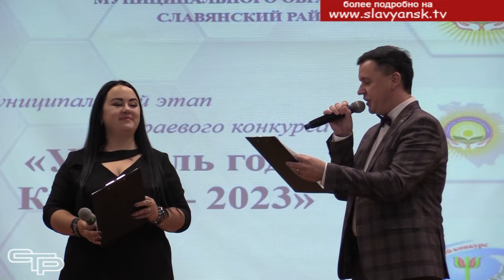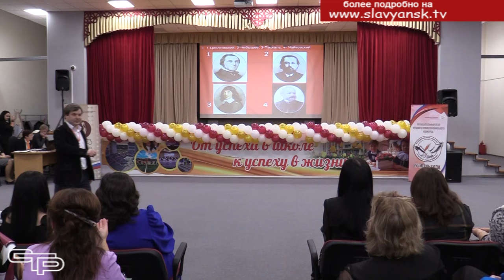Самые лучшие педагоги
Конкурс «Учитель года Кубани» в 2023 - это отличная возможность для того, чтобы продемонстрировать свои лучшие качества и подчерпнуть что-то новое. Каждое испытание муниципального этапа конкурса потребовало от его участников напряженной и продуктивной работы. И вот прошли открытые уроки, подведены итоги и названы имена победителей. Подробности о завершении муниципального этапа краевого конкурса – в репортаже Андрея Вишневского